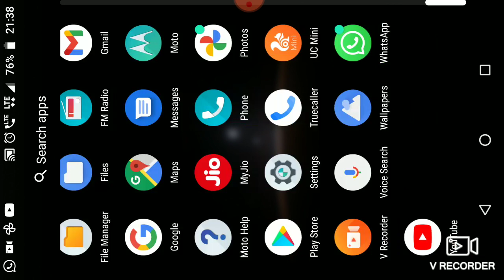pakistan m Maharaj Ranjeet Singh ki pratima girai gayi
govind Singh jeena